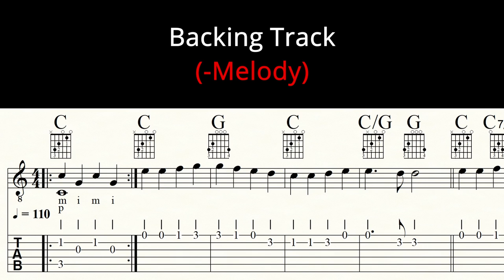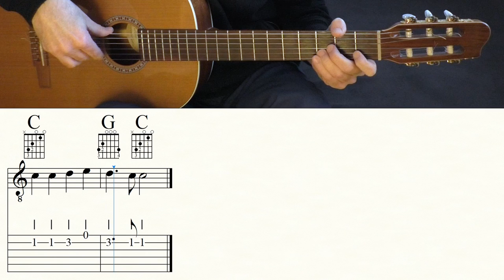ODE TO JOY | BEETHOVEN | Freude schöner Götterfunken | No Melody | Backing Track | Sheet music & TAB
One of Ludwig van Beethoven's (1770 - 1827) most famous compositions. An easy yet great melody that is sung by a choir in the fourth movement of Beethoven's ninth symphony (first performed in Vienna on 7th May 1824).  The lyrics were written by Friedrich Schiller.

Become a channel member and receive exclusive benefits:
Kanalmitglied werden und exklusive Vorteile erhalten:

Guitar: GODIN 'LA PATRIE' CONCERT
Music Notation: FINALE 14
Screen-Recorder: OBS
DAW: STUDIO ONE 2
Camcorder: PANASONIC HC-V777
Video-Edit: DAVINCI RESOLVE 17

0:00 Count in/Intro
0:09 A1
0:27 B1
0:44 B2
1:03 Video suggestions